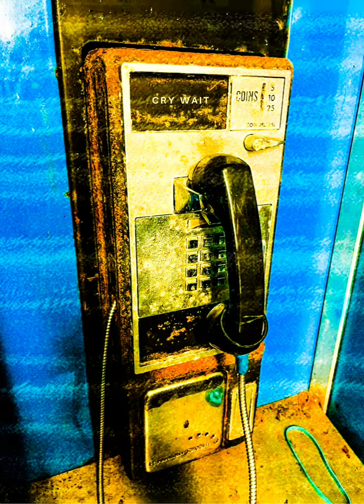Post-Orientalism – 1st Festival of Arts Nowruz No. 56